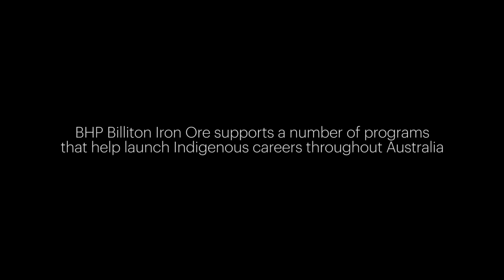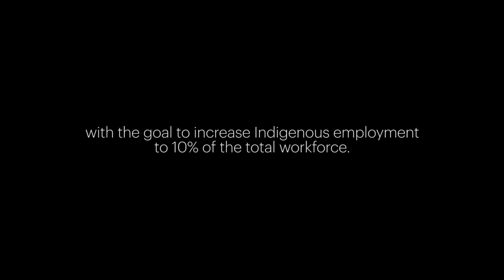Changing the Lives of Indigenous People in Australia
BHP Western Australia Iron ore supports a number of programs that help launch Indigenous careers throughout Australia, with the goal to increase Indigenous employment to 10 per cent of the total workforce. Hear from our Indigenous scholarship holders, trainees, apprentices, graduates and employees.